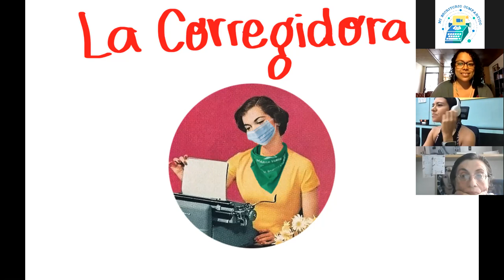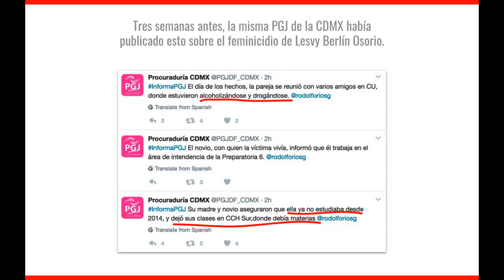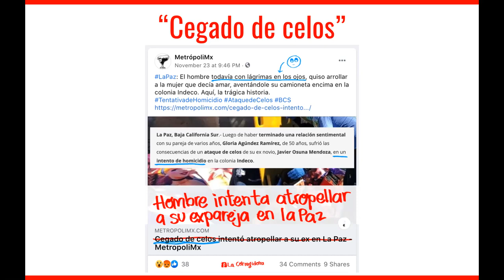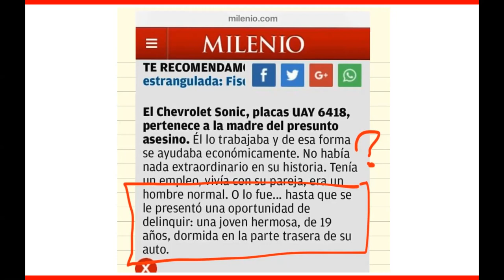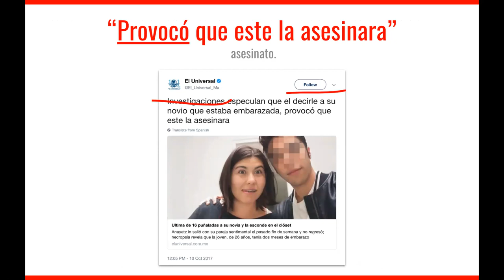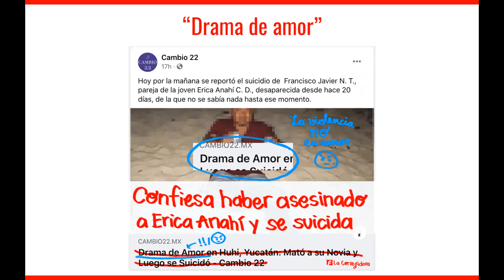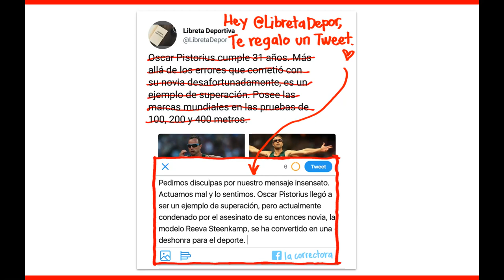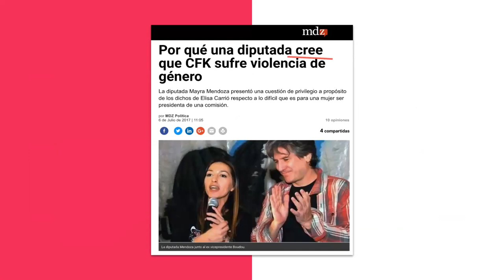Conversación con La Corregidora, México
Presentación de Danae Silva, autora de La Corregidora, iniciativa de activismo lingüístico que denuncia el sexismo de la prensa escrita. Más información